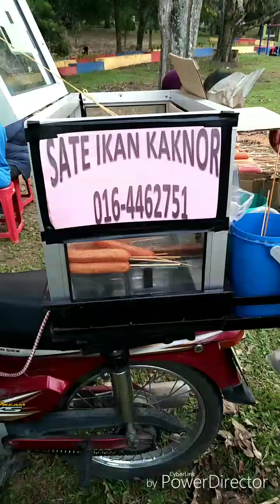Suziana sz & kids